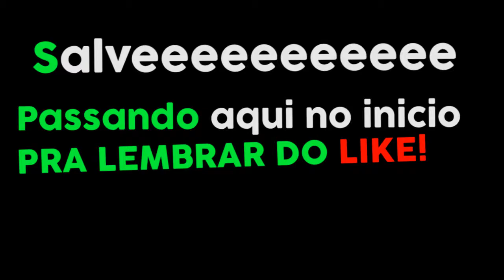RANDOM MOMENTS - RAINBOW SIX SIEGE #2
►MEUS CONTATOS

►MINHA PSN PS4: Genius_GamesZ

☆PARTICIPANTES DESSE VÍDEO